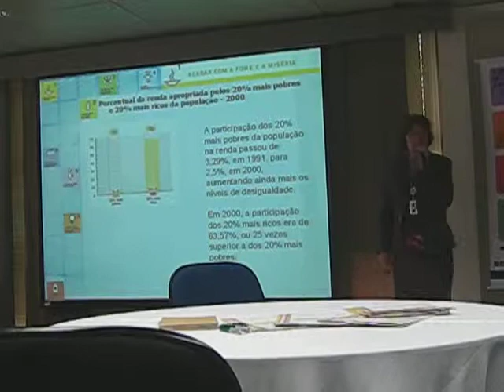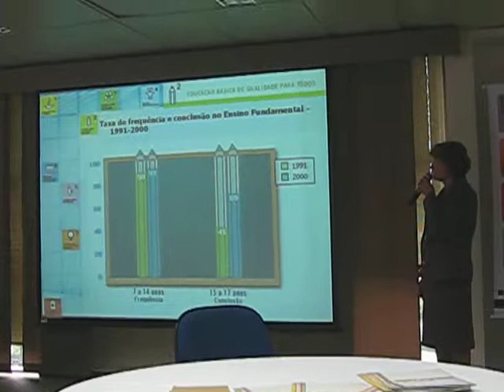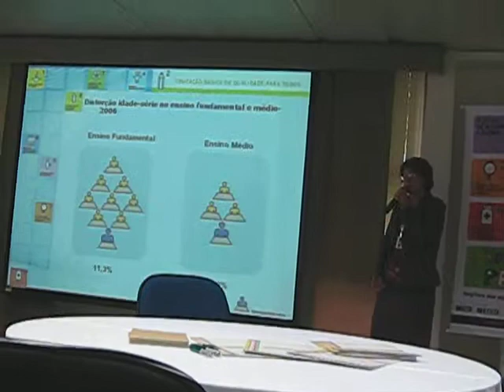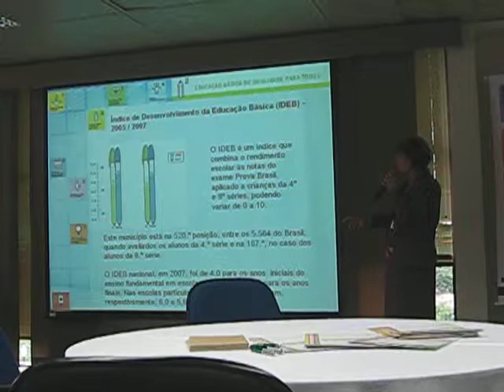MVI_0851. Concentração de renda em Curitiba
Avaliação da situação de Curitiba em relação aos ODM